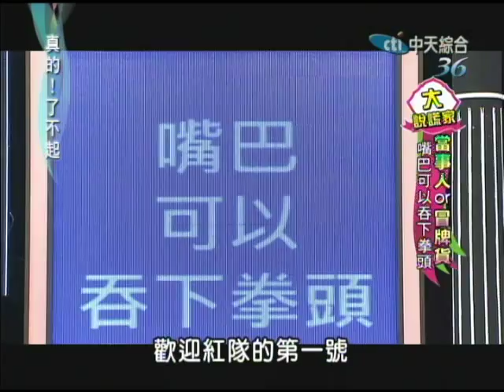2014.10.22真的了不起part1 奇蹟生還者 被41隻虎頭蜂叮！